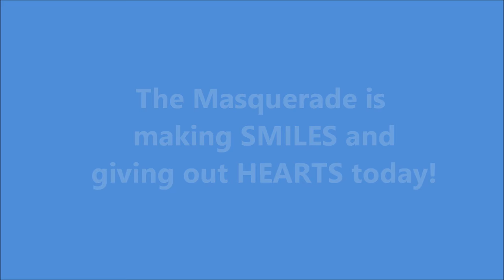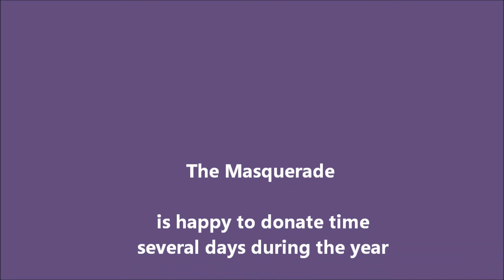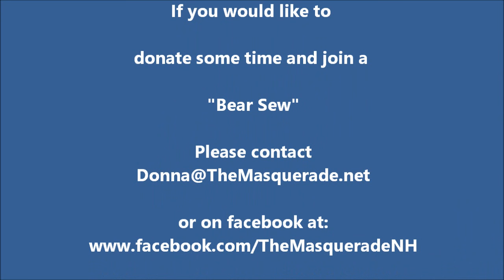making Jayme's Bears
It takes a little prep time before the bears get put together.  Embroidered faces, applique hearts, printed labels and decorative ribbon all need to be attached before the bear can come to life  The volunteer sewers put them together.  More volunteers stuff them, close them up, give them arm and leg joints, tie their bows, brush off their lint and package them in bags with a little gift tag and story for each child to receive.